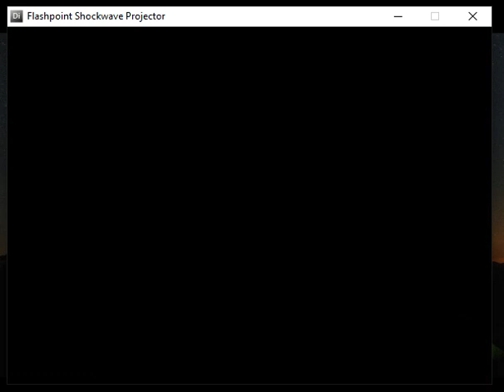Rock Wheels Game Playthrough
You can access and play this game today using Flashpoint!

Original Description:
Race to collect all the members of the rock band before the final showdown on stage!